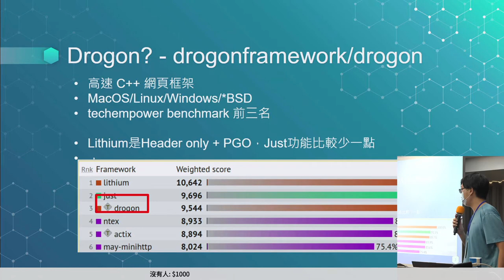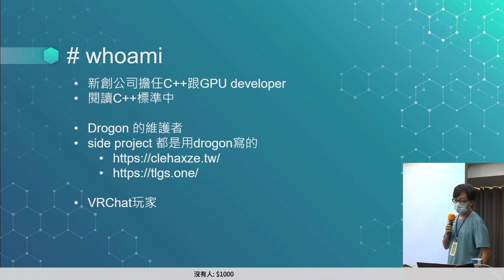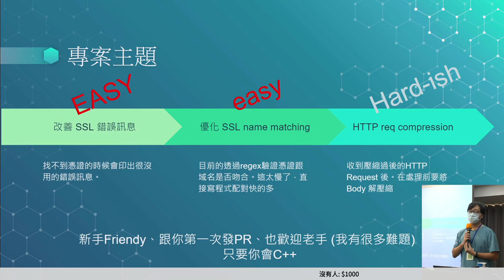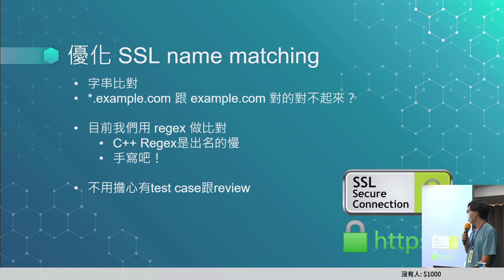g0v tw hackath50n — 提案 — Improve the Drogon C++ web app framework ／ marty1885 — 來電50黑客松